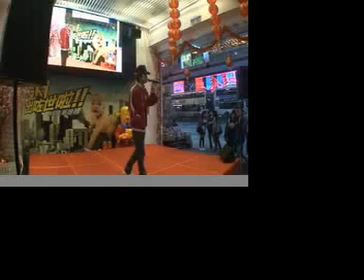Bevis CHARCOAL@3/8 MK1 260108